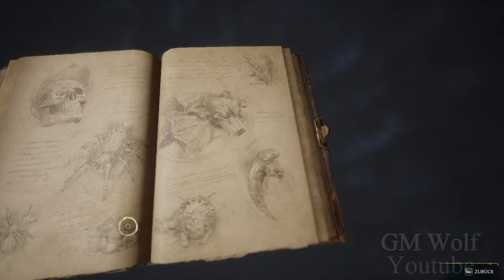Hogwarts Legacy Professor Sharps Aufgabe 2 | Professor Sharp’s Assignment 2 Hogwarts Legacy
Hogwarts Legacy Professor Sharps Aufgabe 2
Hogwarts Legacy Professor Sharps Aufgabe 2 Gameplay
Professor Sharp’s Assignment 2 Hogwarts Legacy Gameplay Walkthrough

▬▬▬▬▬▬▬ Mein Equipment  ▬▬▬▬▬▬▬▬